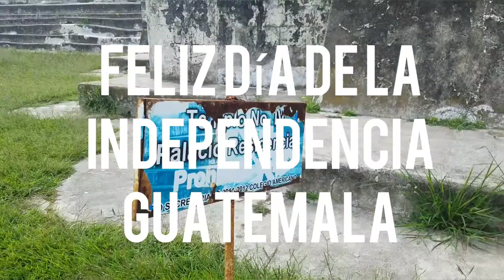Himno Nacional de Guatemala y símbolos patrios De Guatemala feliz independencia Guatemala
Desde ya el youtubers PETER KP 502
A todos los guatemaltecos feliz independencia de Guatemala.

Si te gustó este vídeo no olvides
👉👉COMPARTIR👈👈
                 Y
 a nuestro canal de YouTube y activar
 👉 LA CAMPANITA DE NOTIFICACIÓN 👈para más vídeos.